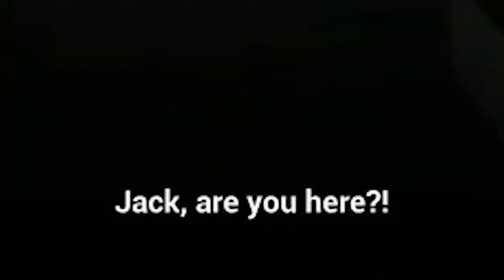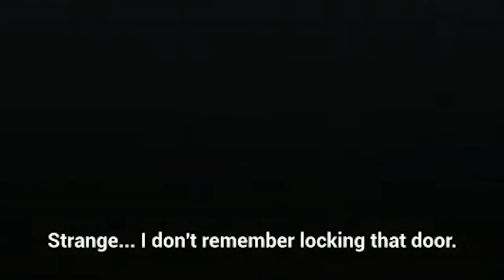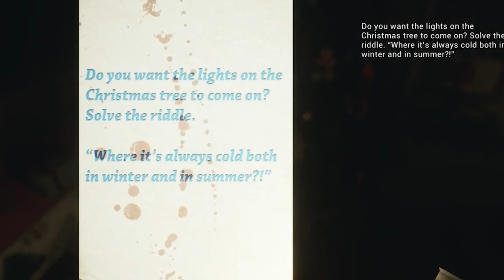3 Christmas Horror Games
3 Christmas Horror Games

in this video i played 3 Christmas Horror Games starting from Slay Bells Horror Game, all the way to Christmas Nightmare!

/// CHAPTERS ///
▸ 00:00 Intro
▸ 00:02 Slay Bells Gameplay
▸ 03:13 Sprite Cranberry Thirstiest Time Of The Year Reimagined Gameplay
▸ 05:10 Christmas Nightmare Gameplay
▸ 13:20 Outro